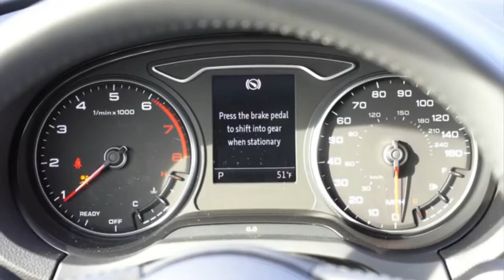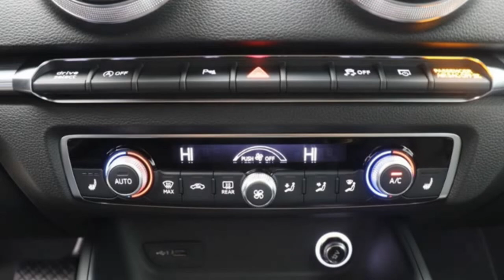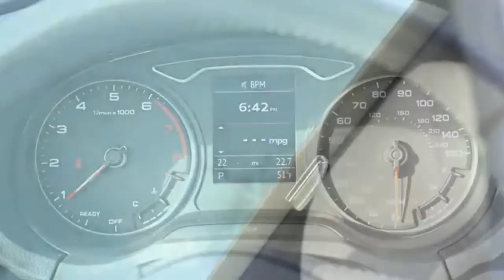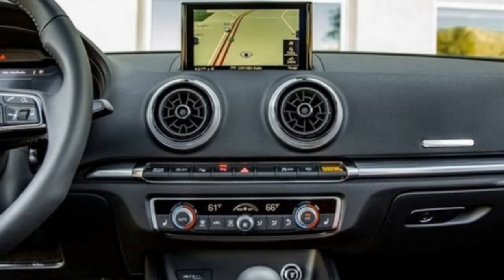*2020 Audi A3*- new design, modern details and engine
ENGINE SPECS:

-Audi A3 30 TFSI:
Engine Configuration:  1.0 I3
Engine Type:  Petrol
Tank Capacity:  50 l
Drive Type:  FWD
Transmission: Automatic/Manual
Power:  85 kW (116 hp)
Torque:  200 Nm
Top Speed:  211 km/h
Acceleration:  0-100km/h - 9 - 9.9 s

-Audi A3 35 TFSI:
Engine Configuration:  1.5 I4
Engine Type:  Petrol
Drive Type:  FWD
Transmission:  Automatic/Manual
Power:  110 kW (150 hp)
Torque:  250 Nm
Top Speed:  224 km/h
Acceleration:  0-100km/h - 8.2 s

-Audi A3 40 TFSI Quattro S Tronic:
Engine Configuration:  2.0 I4
Engine Type:  Petrol
Tank Capacity:  55 l
Drive Type:  AWD
Transmission:  Automatic, 7-speed
Power:  140 kW (190 hp)
Torque:  320 Nm
Top Speed:  242 km/h
Acceleration:  0-100km/h - 6.2 s

-Audi A3 40 TDI Quattro S Tronic:
Engine Type:  Diesel
Drive Type:  AWD
Transmission:  Automatic, 7-speed
Power:  135 kW (184 hp)
Torque:  380 Nm
Top Speed:  237 km/h
Acceleration:  0-100km/h - 6.8 s